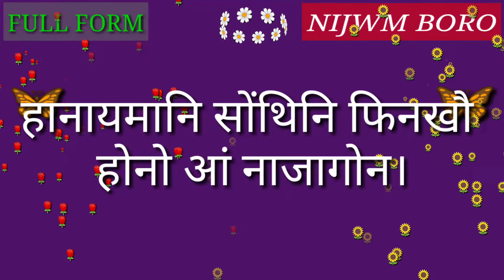Full Form of TA.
Full Form of TA // Did you know?